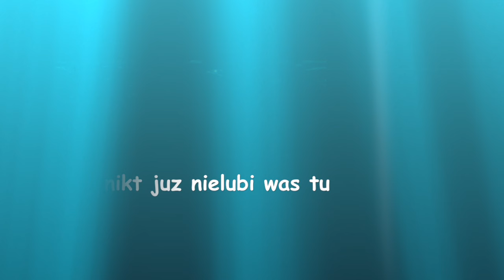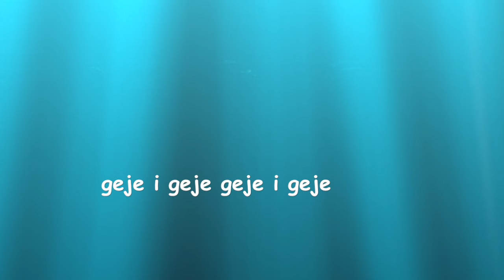█■█ █ ▀█▀ Beata i BDSM - Gehen und Gehen (LYRIKALNE VIDEO)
NOWY UTWÓR BEATY I BDSM! DEBIUTANCKI ALBUM JUŻ 19 GRUDNIA 2015